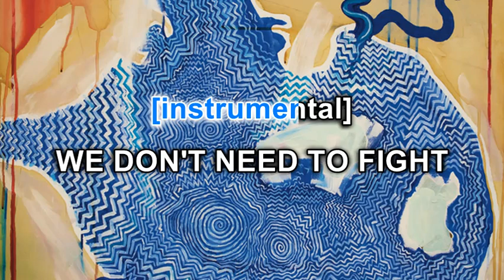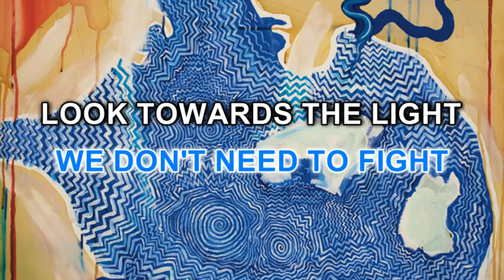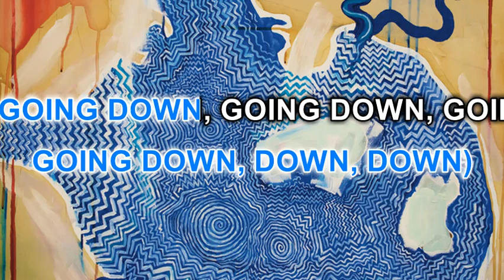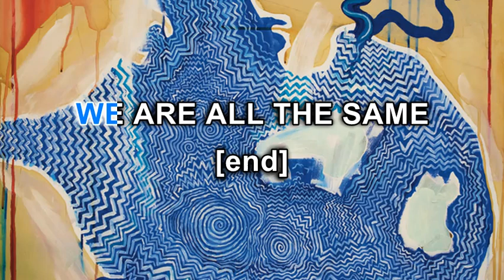The Same - The Smile Karaoke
hii im gonna try to make these and get them out there as quick as possible but i just started high school so i hope u understand the torment i am living through 🙏🙏 im just gonna do songs on alfaa for now but once the other songs get studio versions i will definitely make those too!! feel free to use for covers and whatever with or without credit but if you claim you made the instrumental/karaoke i dont really care that much thats just really pathetic